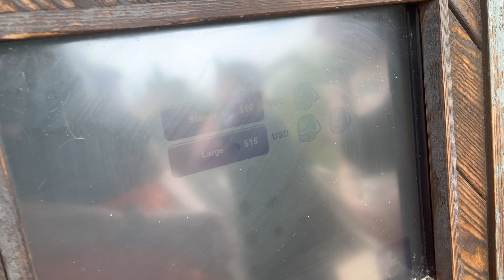Day 5 Typhoon Lagoon | Disneyworld October 2022 | Florida Vlog Episode #6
Join us on our first visit to a water park in Florida, Typhoon Lagoon!
With lazy rivers, the biggest wave pool we've ever seen and some great (and often painful) water slides.

Watch Rhys try to park within the lines of an empty car park, Alicia explain how to murder someone and get away with it and Adam show off his football skills.

This is a trip 2 years in the making, with 7 friends exploring as much as Florida as we could cram into 14 days. Visiting 8 theme parks across both Disneyworld and Universal Studios, having way too much fun in our villa pool, trying some great (and not so great food) and just having a great time.

We had a lot of fun making these videos and hope you'll enjoy them too!